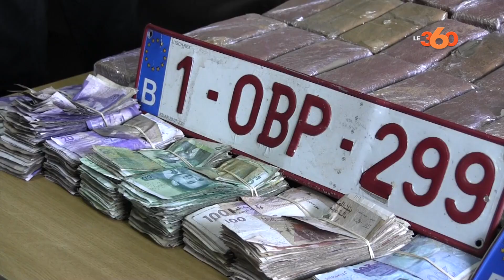إيقاف "بزناس" بالبيضاء بحوزته 40 كلغ من الحشيش